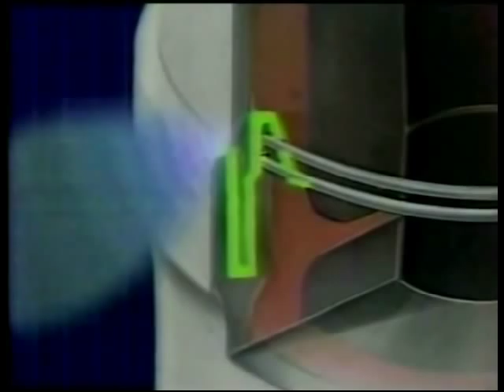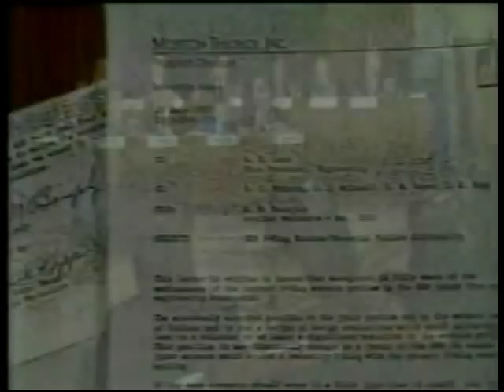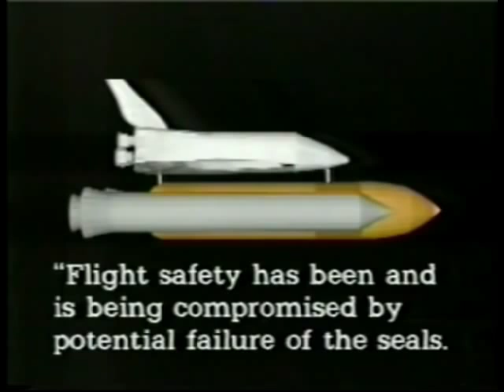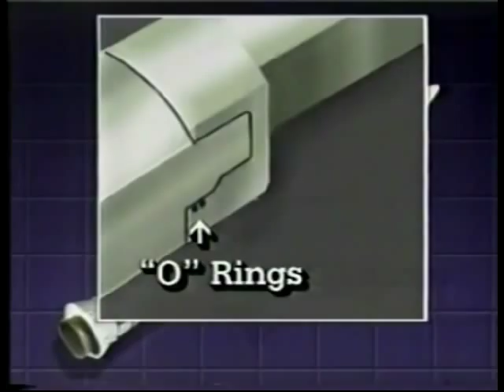The Challenger Disaster 3-2-1986 ABC News This Week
From The Morning of Sunday March 2nd 1986  ABC News This Week on the topic of The Challenger Disaster, Including an evening report

The STS-51-L Crew:

Commander:Francis R. Scobee

Pilot:Michael J. Smith

Mission Specialist:Ellison S. Onizuka

Mission Specialist:Judith A. Resnik

Mission Specialist:Ronald E. McNair

Payload Specialist:Gregory B.Jarvis

Payload Specialist: Christa McAuliffe
 (Teacher in Space)